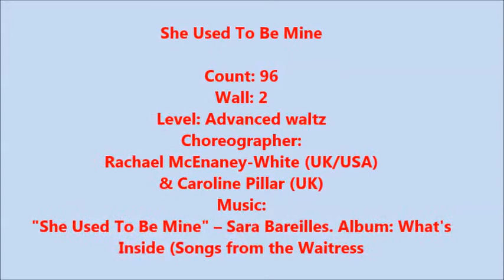She Used To Be Mine Line Dance - Gandaria City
Count: 96, Wall: 2, Level: Advanced waltz
Choreographer: Rachael McEnaney-White (UK/USA) & Caroline Pillar (UK) March 2017
Music: "She Used To Be Mine" – Sara Bareilles. Album: What's Inside (Songs from the Waitress